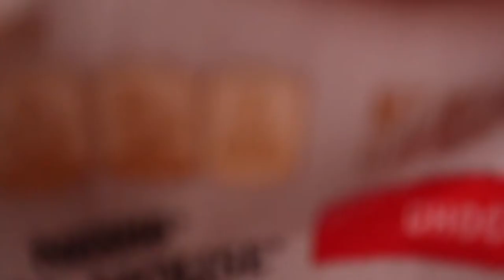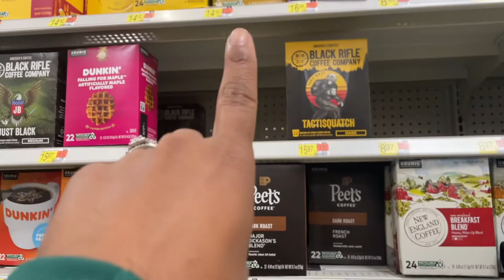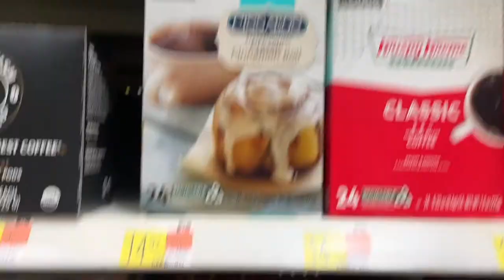WEEKEND VLOG : WASHINGTON D.C , GROCERY SHOPPING, COOKING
HI my loves!! How are we loving these vlogs ?

LET's BE FRIENDS IG
Unlike_yahh | makeupbyyahh
 yahh_yahh